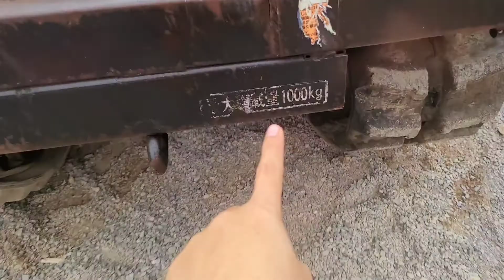👍👍Xe rùa 🐢 Tời máy dầu bét kim trọng tải 1 tấn siêu đẹp..Zalo ☎️0835.58.58.79 e tuyết ❤️❤️❤️